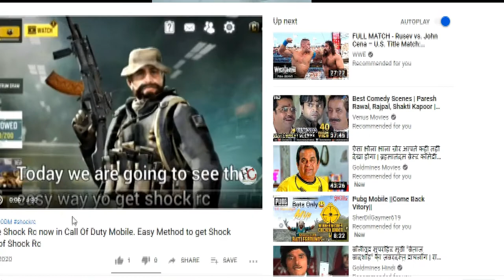Council of FISH - Minecraft pe gameplay - 02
Dolphins eat cod, you know.
sub and share to be a bro.